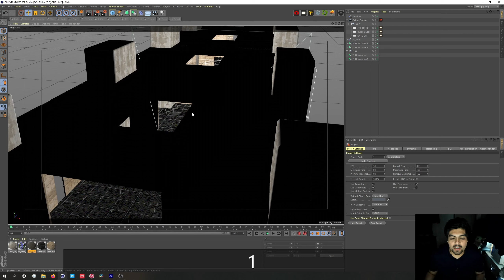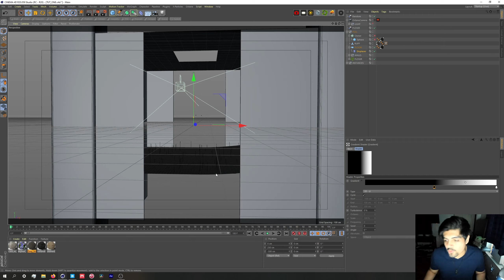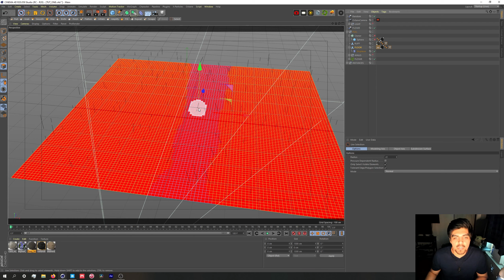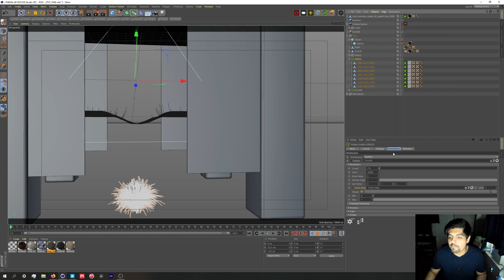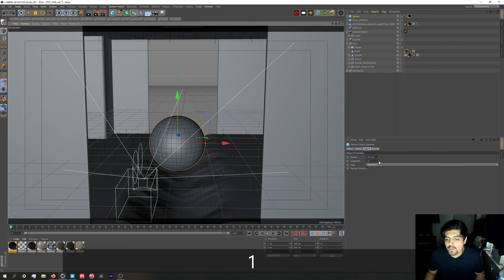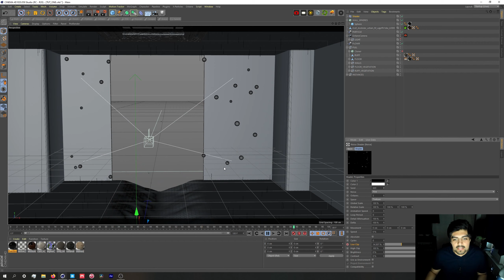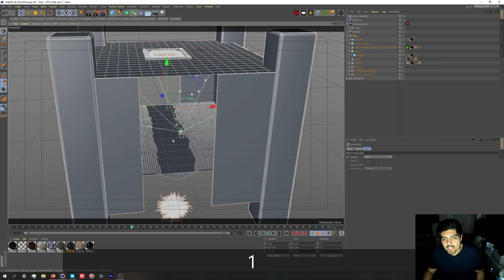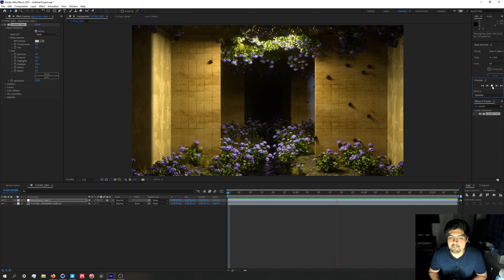OCTANE+C4D Visual Loop Tutorial w/GoesTee Pt. 2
Thanks for checking out my work! Leave a comment :)